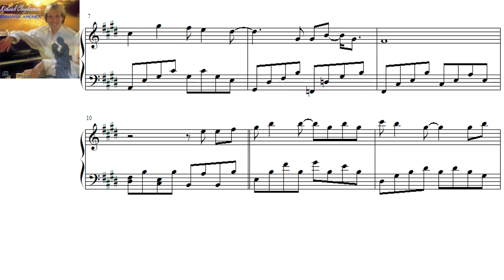Yesterday Once More - Partitura de Richard Clayderman - Álbum Romantic America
Yesterday Once More es uno de los temas musicales del álbum de Richard Clayderman llamado Romantic America, donde recopila una selección de hit de músicas populares en inglés y también incluye algunos temas originales.